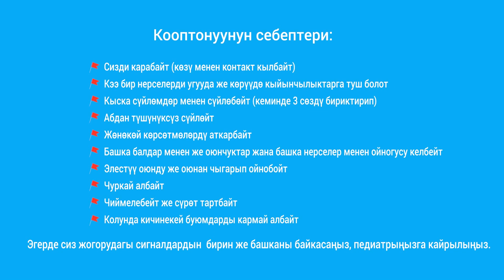25-36 ай - Элестетүү гүлдөп баштайт